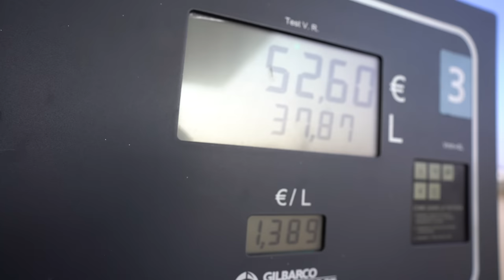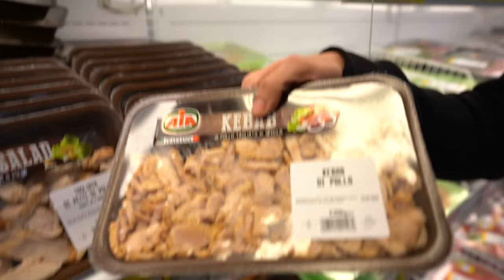CUCINIAMO UN KEBAB DA 5 KG IN CASA con Jakidale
Obiettivi che uso :
Nuovo microfono sony gun shot

Oggi io e jakidale abbiamo cucinato un kebab da 5 kg fatto in casa,
sarà buono?
Fois vlog n4